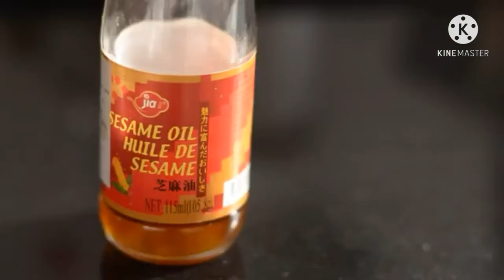STIR FRY CHICKEN FILLET